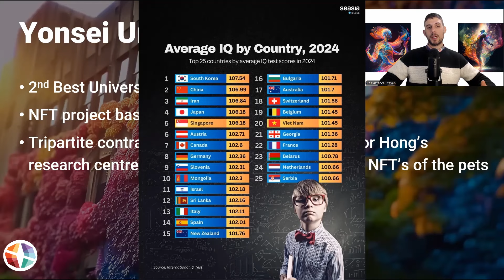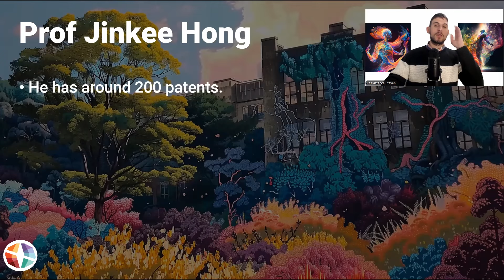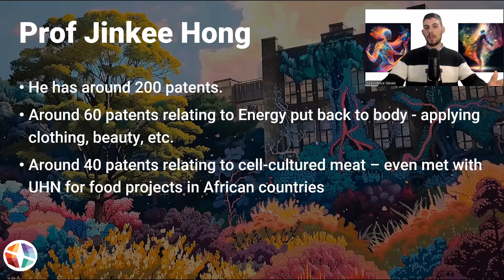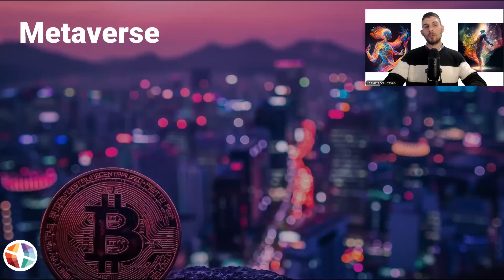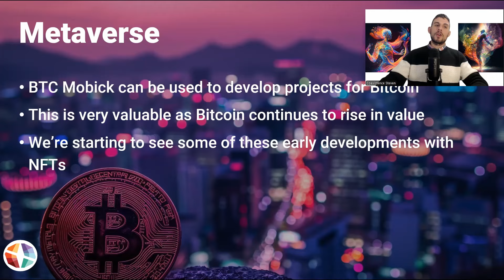BTC Mobick Updates | Yonsei University Contract | Doctors Association | Mobick Monday | Metaverse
Welcome everybody to the Genesis mindset today is another episode of Mobick Monday. So I'm just gonna be filling you in on some updates. Mobick has been making moves in the background. BTC Mobick has been making moves. So let's get into the episode. With some very exciting news. So Yonsei University, so there now has been a contract with Yonsei University, and another contract plus a few little extra details that I'll be covering in this particular episode.

제게 모빅을 소개시켜준 그리고 한국어-영어 번역을 계속 도와주는 친구 덕분에 모빅소개 영어 컨텐츠를 만들 수 있답니다. 함께 응원해 주시면 감사하겠습니다.
It is thanks to the efforts of my friend who introduced me to this project and helps me with the Korean-English translation that I am able to deliver this content. If you'd like to support her efforts, her address is:
366qKU1xFhSVNCC1Rn9RYGcE1rV6Yywvjp

영상을 만드는 저의 시간과 노력을 응원해주시는 모든 분들께도 다시 한번 감사드립니다. 여러분들의 지원은 컨텐츠를 제작하는데 있어 정말 많은 힘이 됩니다. 감사합니다. If you'd like to support my efforts and this channel as I volunteer my time, my address is:
3E4CHTmvD6f3AWkonp1HN29xseQsdHb5RJ

0:00 BTC Mobick Making Moves
0:25 Yonsei University Contract
3:53 MOU With Doctors Association
4:23 Metaverse and BTC Mobick